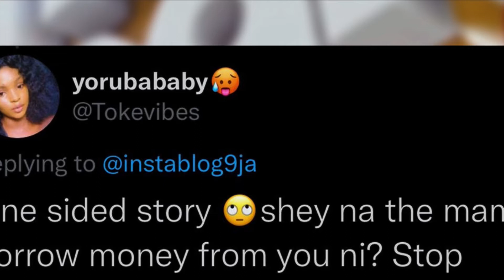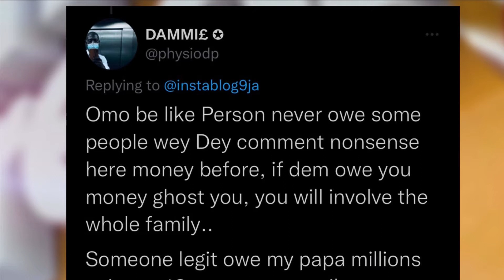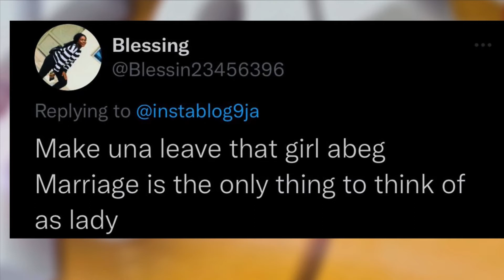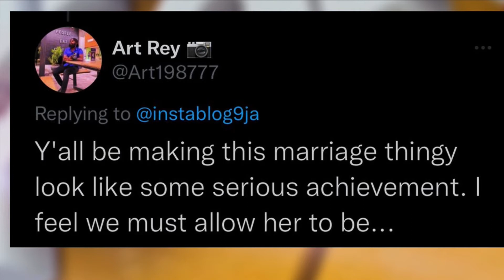SOCIAL MEDIA BUZZ: MAN PROMISED NEVER TO BORROW PEOPLE MONEY AGAIN AFTER BEING GHOSTED BY HIS DEBTOR